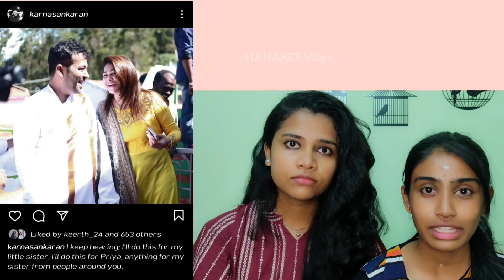Director Atlee came to our Hatty/ Badaga village / Karapillu hatty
in this video you can watch that wr met  director Atlee sir and his wife PriyaAtlee mam visting our village for his close friend marriage
it was a very special day meeting them in our village
PriyaAtlee mam danced with us and we took lots of photos with them